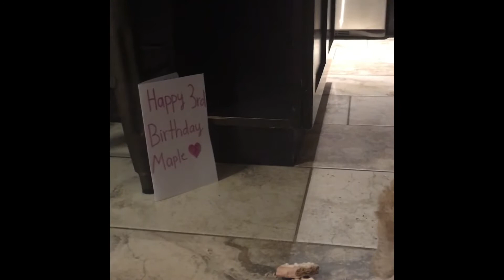Maple Eats Her Birthday Cake *3rd B-DAY!!!! | The Life Of Maple!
Maple eats her birthday cake lol it was so cute! Also sorry for the late upload her birthday was like 2 weeks ago lol.